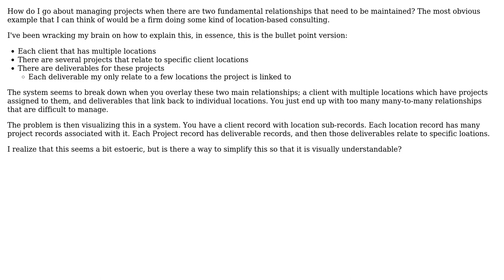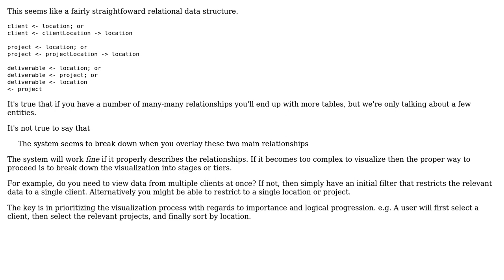Software Engineering: How do I manage multiple relationships from a software design perspective?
With thanks & praise to God, and with thanks to the many people who have made this project possible! | Content (except music & images) licensed under CC BY-SA | Music | Images & others | With thanks to user toolshed user Kirk Broadhurst user jmort253 and the Stack Exchange Network Trademarks are property of their respective owners. You are responsible for your own actions.